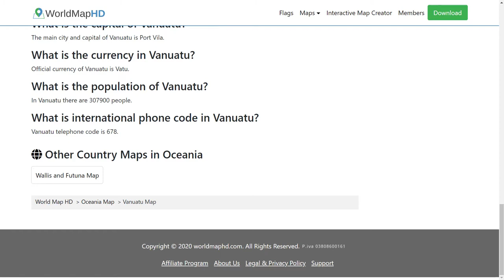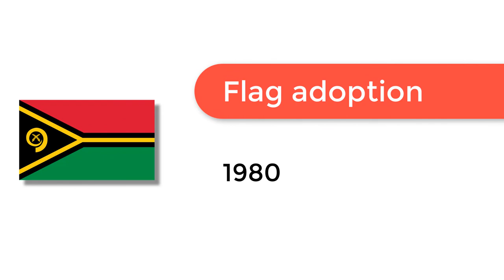Flag of Vanuatu - 🌍 How to Draw the Vanuatuan Flag - SVG Vector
- Flag of Vanuatu: Check out how to draw the flag of Vanuatu. Let’s discover how to draw the national flag of Vanuatu in a few minutes. Discover the national flags of all the countries in the world.